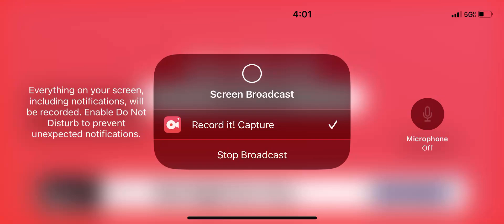Roblox horrific housing ￼￼